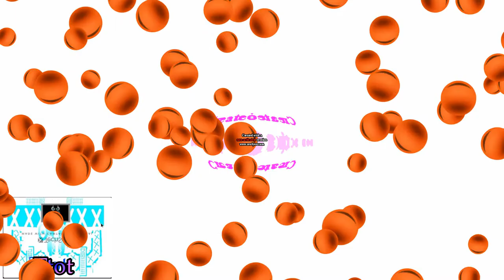Klasky Csupo Ytp Football Round 13 Vs Everyone